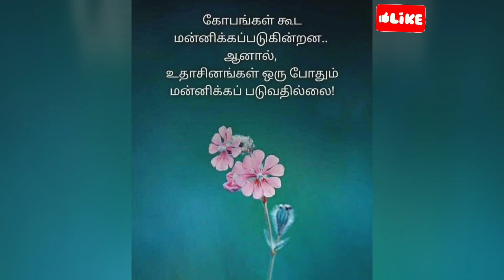அழகிய வரிகளின் தொகுப்பு